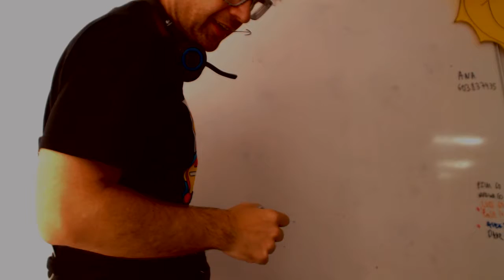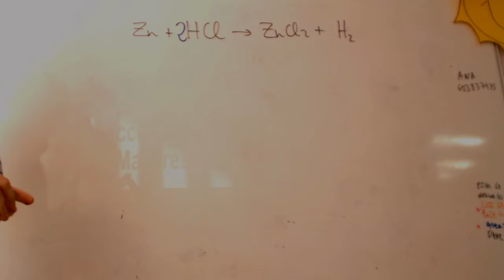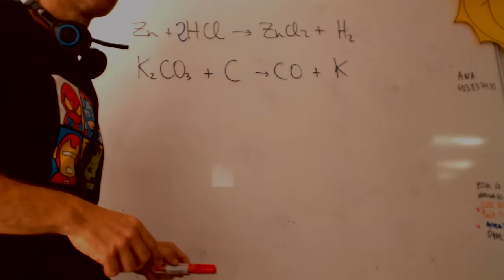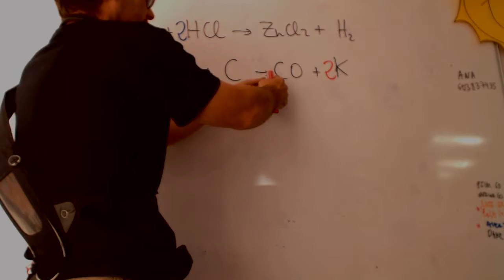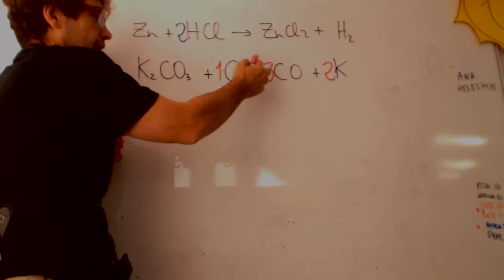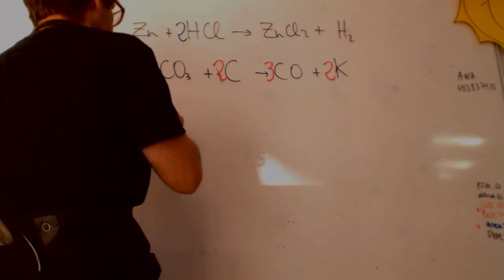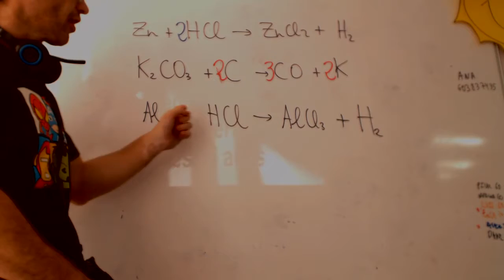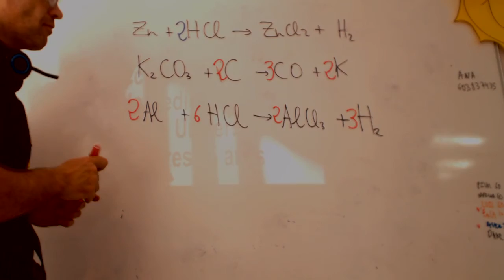Ajuste de reacciones químicas 02 Química Acceso CFGS Academia Usero Estepona